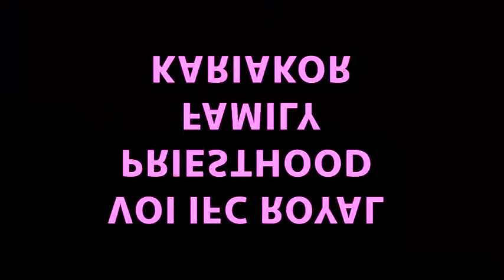I Am Blessed, To Bless and Be A Blessing (Part 2)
Welcome To Voi IFC Royal Prieshood Family